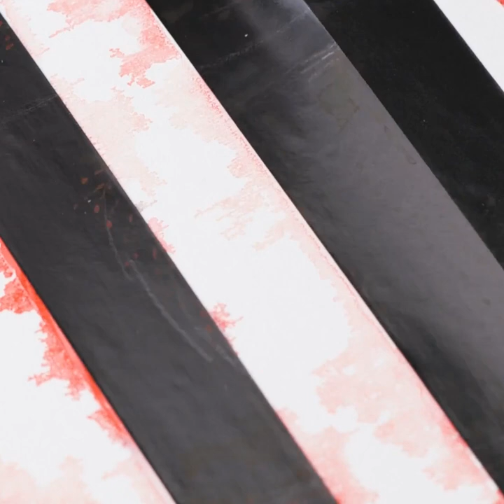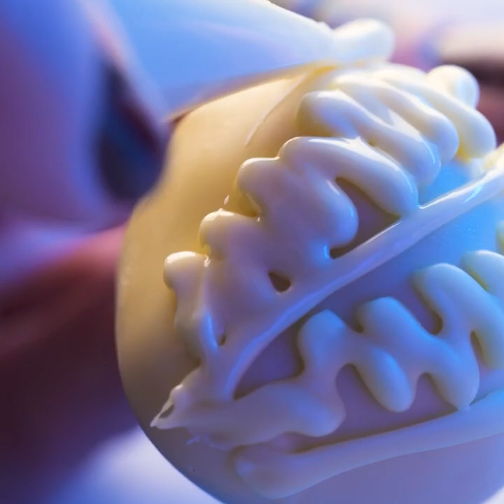New Halloween Decorations And Tasty Treats That Look Creepy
TIMESTAMPS:
00:38 Halloween cookies
02:40 Creepy Halloween cake
04:39 Yummy dessert recipes
06:41 How to make a fake wound
07:30 Creepy Halloween makeup
10:22 Unusual snacks